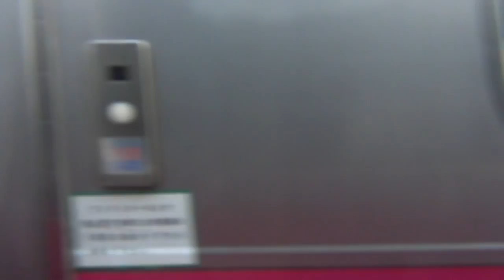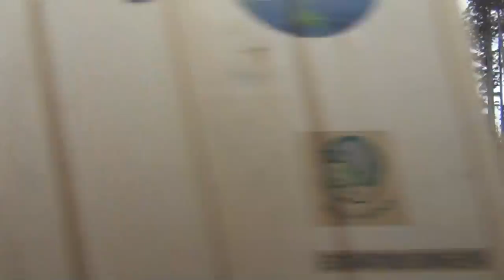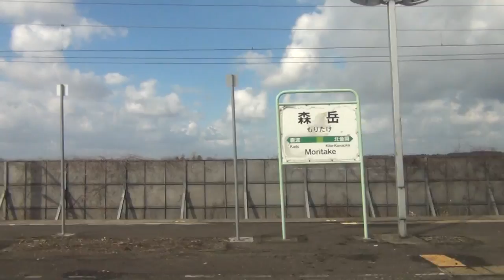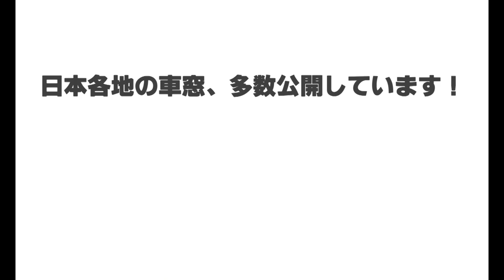【車窓】奥羽本線‹快速›大館→秋田 Ou Line Rapid Service [Odate - Akita]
この列車は、大館始発・秋田行き快速列車です。井川さくら駅から大久保駅間、赤ちゃんが何かを訴えるように泣いています。また、大久保駅から先、窓ガラスの汚れにより、景色の映りが悪くなります。なにとぞご了承ください。
‹停車駅›
大館Odate－早口Hayaguchi(8:45)－鷹ノ巣Takanosu(16:23)－二ツ井Futatsui(26:18)－東能代Higashi-Noshiro(40:30)－森岳Moritake(51:25)－八郎潟Hachirogata(1:06:50)－井川さくらIkawasakura(1:10:59)－大久保Okubo(1:16:10)－追分Oiwake(1:22:23)－土崎Tsuchizaki(1:27:49)－秋田Akita
2014年3月収録　701系電車
【日本の車窓から】